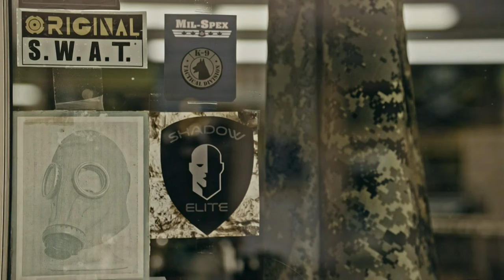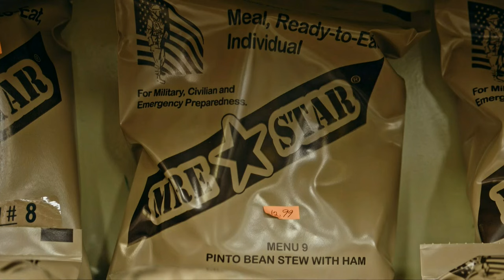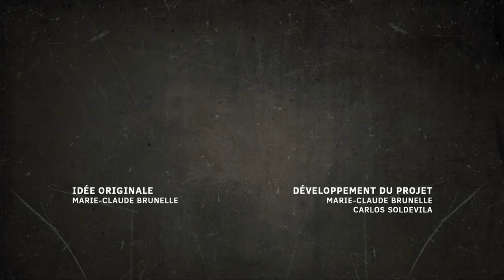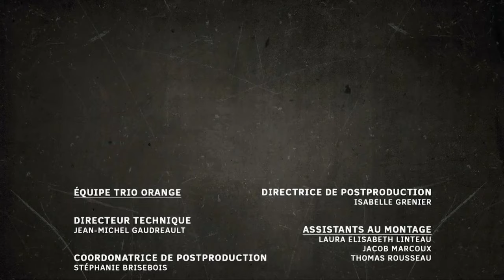Survivalistes S01E08 FRENCH